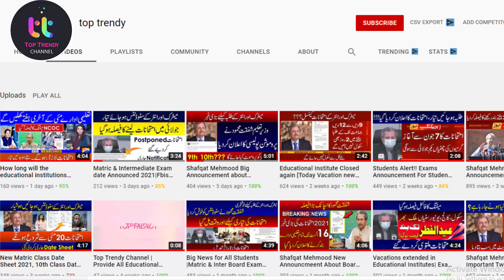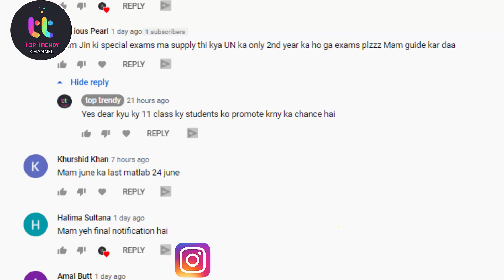Good News All Educational Institute Going to be Closed Till August In Pakistan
Schools closing news in Pakistan | Shafqat Mehmood schools closed schools closing news in pakistan,
schools closed again Pakistan,
school closed in Pakistan,
school closed Pakistan,
schools are closing again in Pakistan,
schools closing again Karachi,
Islamabad schools closed,
schools in Sindh closed,
schools closing in Sindh,
Shafqat Mehmood schools closed,
schools closed,
school closings,
schools closing again,
schools closed today,
ary news,
ary news live,
Shafqat mehmood
shafqat mehmood latest news today
shafqat mehmood today news about education
shafqat mehmood news about school closing
9th class
10th class
11th class
12th class exam 2021
bcpm science
9th class exams 2021
bise kpk
bise fsd
10th class result 2021
9th class result 2021
news
punjab exams 2021
4 January
9th class exams cancelled
10th class exams cancelled
bcpm science latest news
11th exams cancelled
12th exams cancelled
exams 2021cancelled
board exams

9th class board exams 2021
10th class board exams 2021
dear students
summer vacation
Summer holidays extension 2021
Summer holidays
winter vacations in punjab schools 2021
Summer vacations
holidays
Punjab
pakistan
winter holidays
Summer vacations
holidays
vacation notification
holidays 2021
vacations 2020
summer holidays in pakistan 2021
2021
Khan Teaching
11th Class date Sheet original 2021
11th Class Bise karachi date Sheet 2021
11th CLass date Sheet bise gujranwala 2021
Intermediat date sheet 2021
11th Class date Sheet 2021
1st year date sheet 2021
9th class board exams 2021
10th class board exams 2021
9th class exams 2021
 board
new
exam
education news
new exam date 2021
bise karachi
bise lahore
 punjab board exam 2021
 study news
 latest news
news about 9th class exams 2021
lhr board
cbse
exams news
Vacations In Colleges & School 2021
 holidays
 summer vacations
9th Class Board exams 2021
 10th class board exams 2021
11th class board exams 2021
12th class board exams 2021
board exam 2021
 class 12
9th
10th
 11th